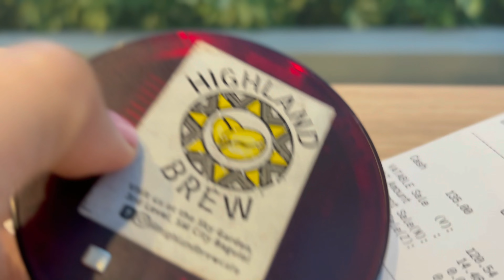day off vlog | housekeeping | self care | Filipino chicken recipes